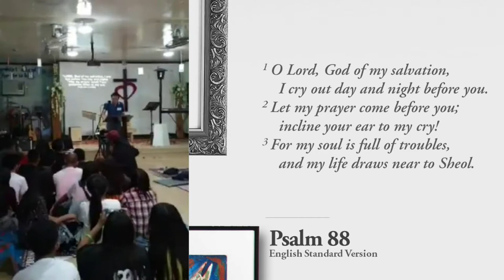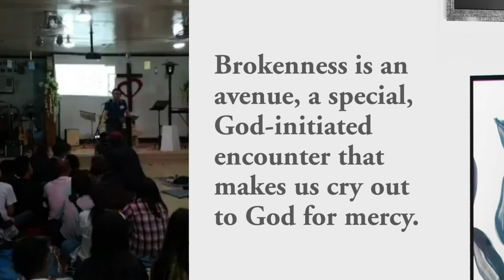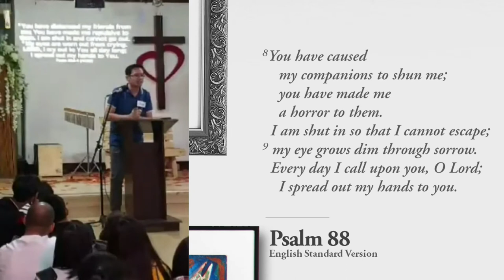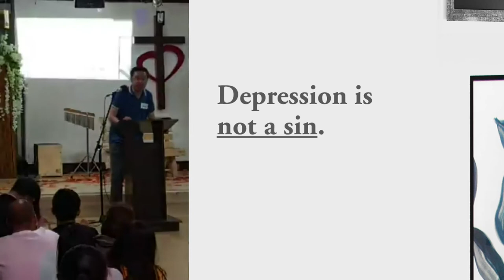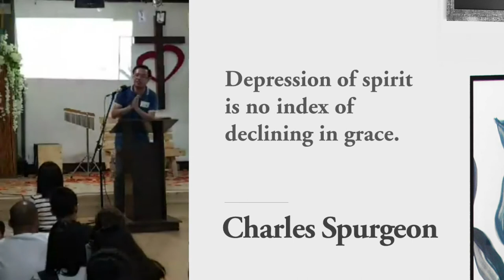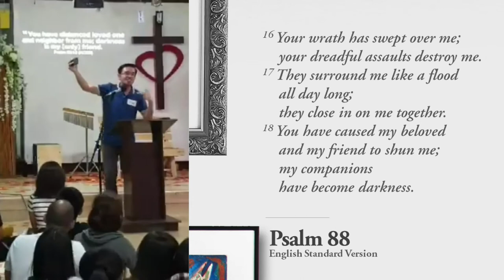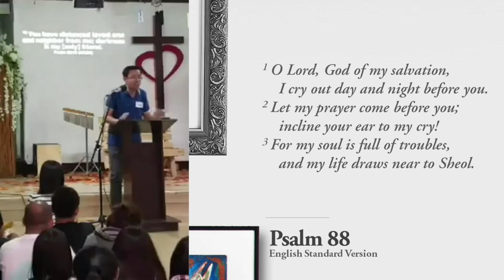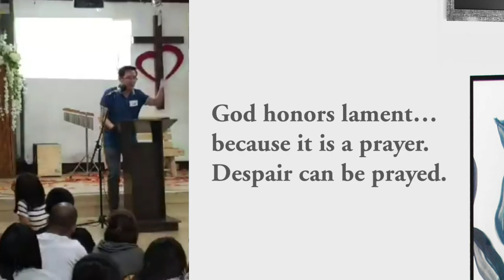Life Avenues (Psalm 88)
Sa pagkakataong ito na punong-puno ng kaguluhan at kawalan ng katiyakan, ating sama-samang balikan ang Psalm 88, na nai-preach sa pamamagitan ni Ptr. Jerome Ocampo ng Muntinlupa Baptist Church.